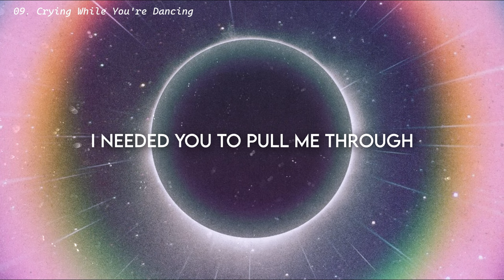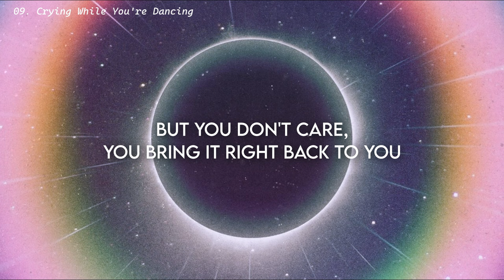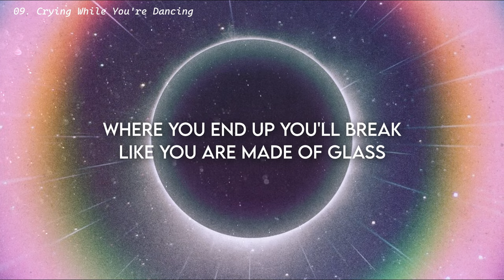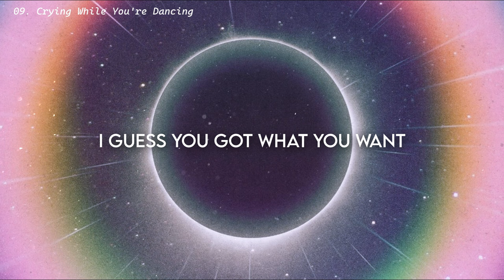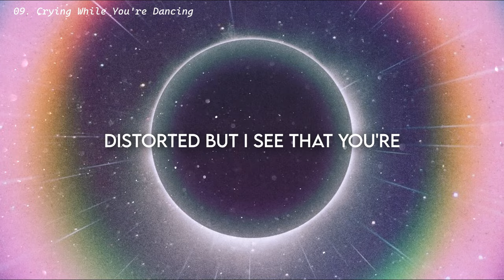Dayseeker - Crying while you're dancing (Lyrics)